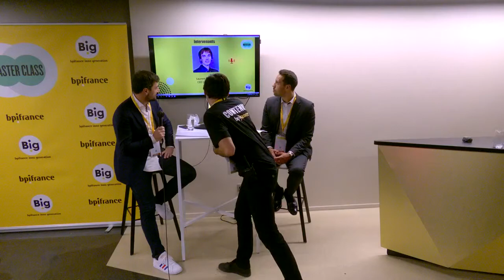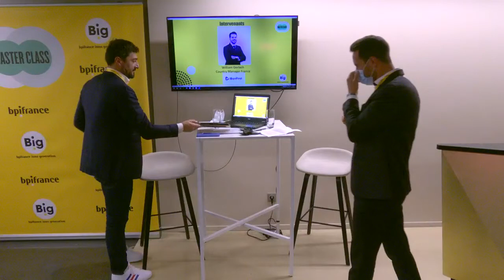Risque de change et digitalisation : exportez en toute liberté !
Sur des marchés concurrentiels, la gestion du risque de change reste une priorité et peut être optimisée. En s’appuyant sur la technologie, des acteurs proposent des solutions adaptées, transparentes et à moindre coût qui permettent de revoir les méthodes et les stratégies dans des marchés volatils.